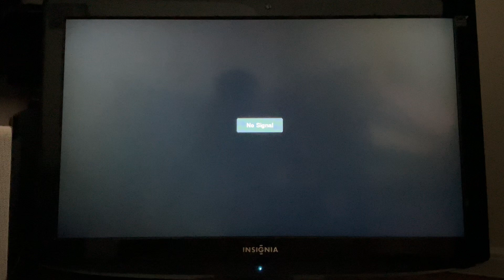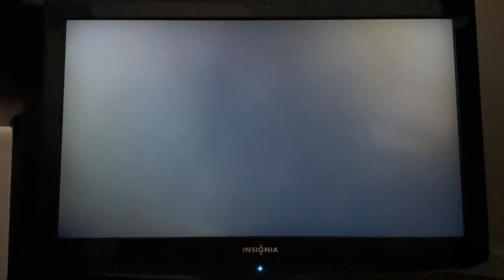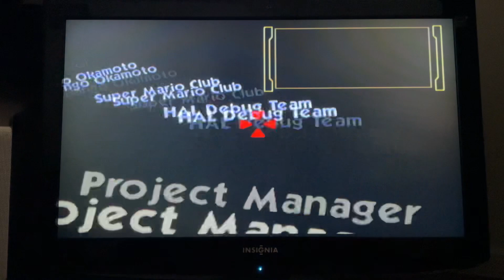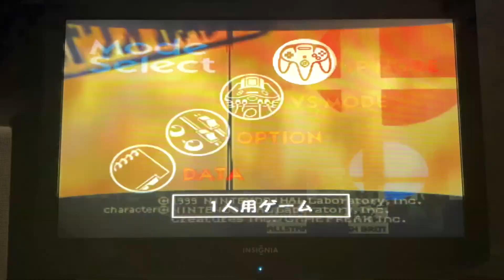Gameplay of Super Smash Bros. on N64 (25th Anniversary of Super Smash Bros. 1999-2024)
A.K.A. Dairantō Smash Brothers in Japan. Classic game. The one that started at all.